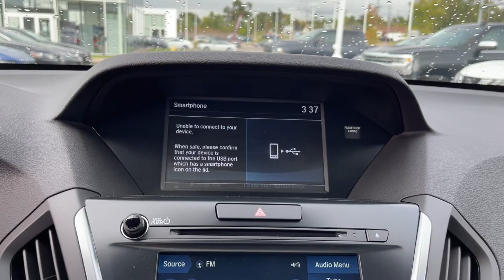2020 Acura MDX Johnston, Des Moines, Urbandale, West Des Moines, Ankeny, IA LL024846AP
Platinum White Pearl Used 2020 Acura MDX available in Johnston, Iowa at Acura of Johnston. Servicing the Des Moines, Urbandale, West Des Moines, Ankeny, IA area.
2020 Acura MDX SH-AWD 7-Passenger - Stock#: LL024846AP - VIN#: 5J8YD4H37LL024846

PRICED TO MOVE $2500 below Kelley Blue Book! Acura Certified CARFAX 1-Owner. Third Row Seat Moonroof Heated Leather Seats Back-Up Camera Satellite Radio Rear Air Aluminum Wheels All Wheel Drive Power Liftgate SEE MORE! KEY FEATURES INCLUDE: Leather Seats Third Row Seat Sunroof All Wheel Drive Power Liftgate Rear Air Heated Driver Seat Back-Up Camera Satellite Radio iPod/MP3 Input Bluetooth CD Player Aluminum Wheels Keyless Start Dual Zone A/C Rear Spoiler MP3 Player Keyless Entry Privacy Glass Remote Trunk Release. Acura MDX with Platinum White Pearl exterior and Ebony interior features a V6 Cylinder Engine with 290 HP at 6200 RPM*. A GREAT VALUE: This MDX is priced $2500 below Kelley Blue Book. WHY BUY FROM US: Acura of Johnston features a wide selection of new Acura and used Acura cars trucks and SUVs. We carry all of the latest and most popular Acura models but Acura of Johnston also has Acura Certified Pre-Owned Vehicles that meet Acuras demanding standards for quality and pass a meticulous certification process. We will explain the features and benefits of each model so you can choose which is perfect for you. If you already have a model in mind feel free to stop by for a test drive! SHOP WITH CONFIDENCE: Acura Concierge Service - weather info insurance claim assistance auto-glass referrals and more! Additional Acura Care Coverage is available if desired Balance of original 7-year/100000-Mile Powertrain Warranty First scheduled maintenance is complimentary 182-Point inspection conducted by factory-trained Acura technicians Some of our pre-owned vehicles may have unrepaired safety recalls. Check vinrcl.safercar.gov/vin/ 24-Hour Roadside Assistance with fuel delivery lockout service jump-starts and flat tire service Trip-Interruption Services Additional 24 months / 100 Plus tax title license and $180 dealer documentary service fee. See dealer for details.